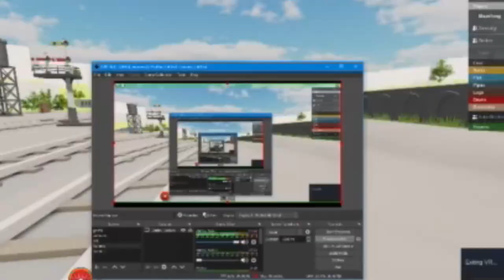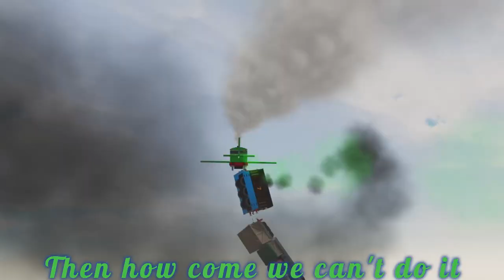Doing Stupid Things with Jet Engines 3 l THE FINALE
It means the world to me, and I can't wait to continue from here!